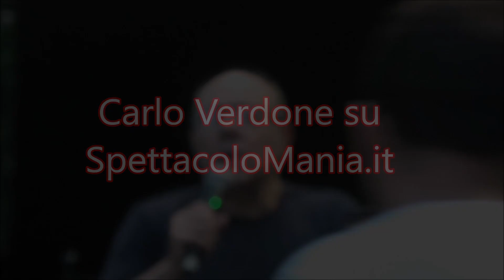Carlo Verdone a Scena Il Cinema lungo il Tevere